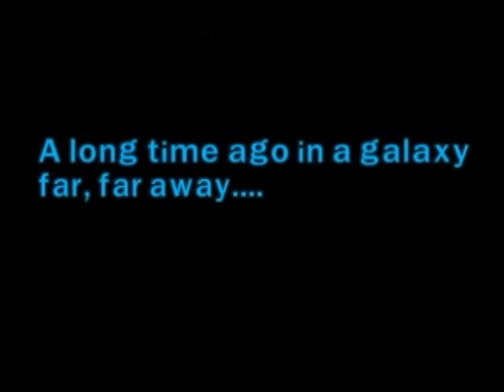LEGO Star Wars III: The Clone Wars - Custom Characters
I show you my custom characters in LEGO Star Wars III: The Clone Wars.